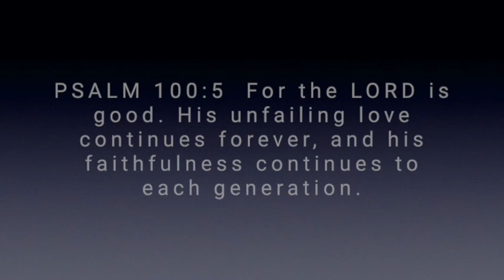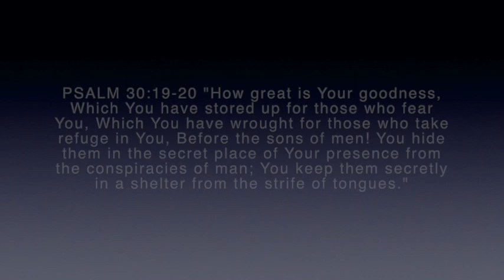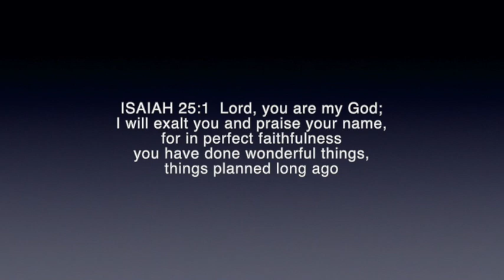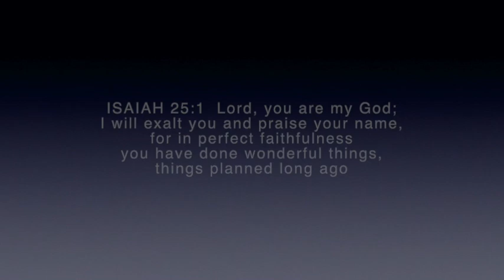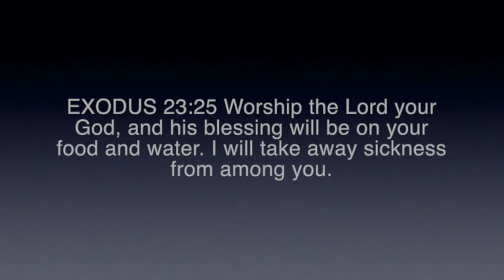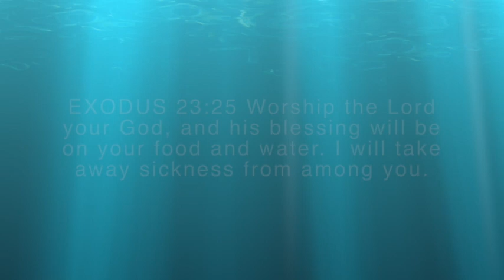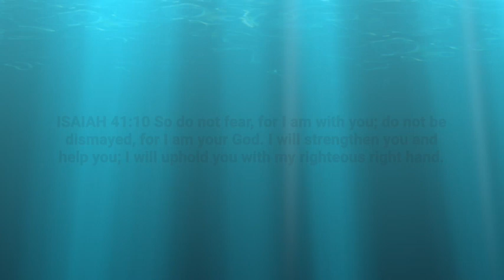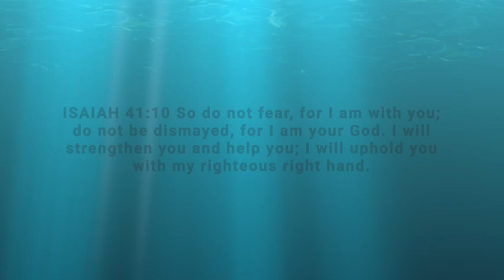Worship and Scriptures ! Deep Morning Worship